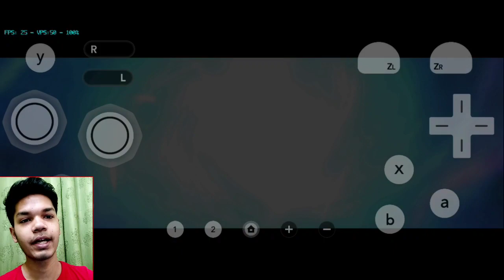Spiderman Edge of Time Vs Antivenom Android Gameplay | part 10 | TheHarshGahalot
Hey guys so aaj hum khelna wla h Spiderman Edge of Time Dolphin Emulator Part 10 Mobile m umid krta hu apko y video psnd aai hogi or agr abhi tak Channel Subscribe nhi kra toh abhi kro.

Gears

8GB RAM + 256GB ROM

Android 10

SpiderMan Edge of Time Android Gameplay Dolphin emulator Part 10